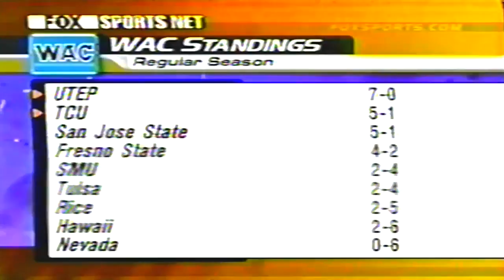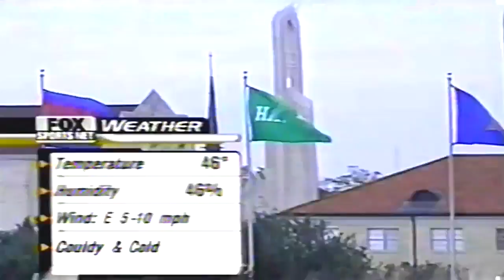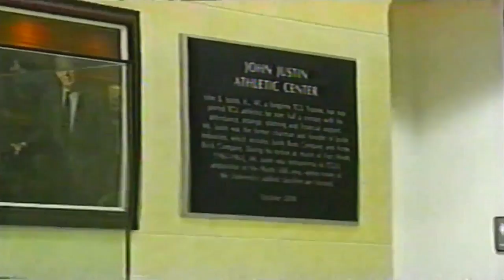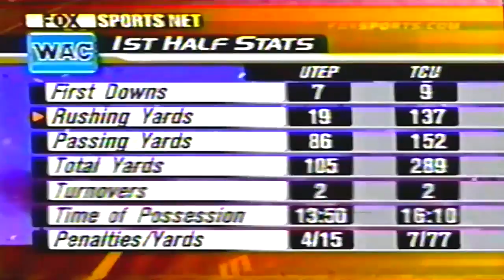November 18, 2000 - UTEP @ #15 TCU